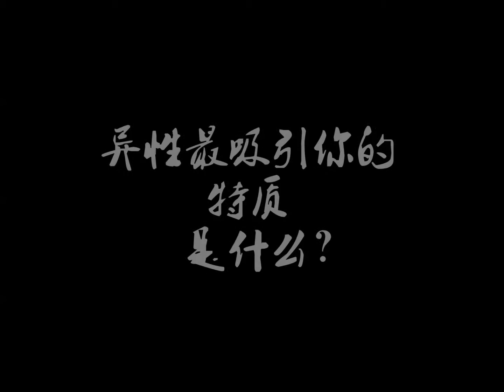UNHCSSA2016春晚开场视频